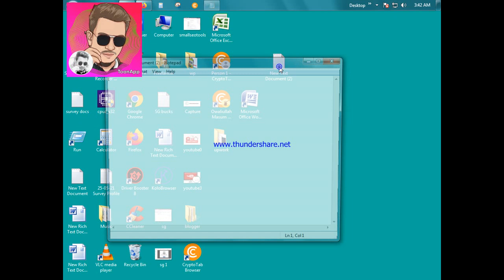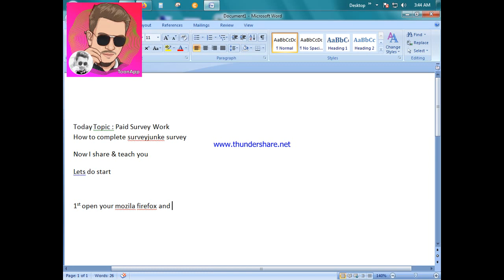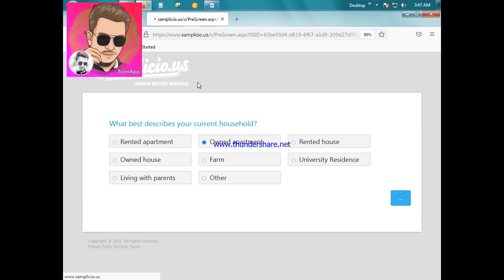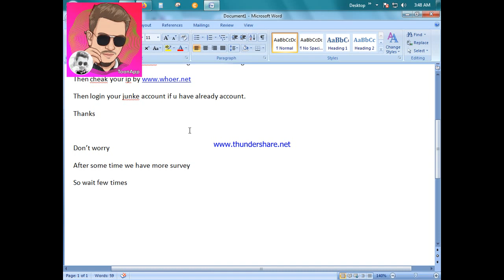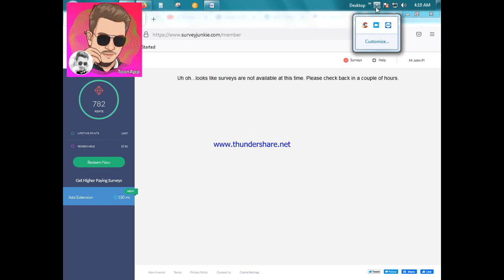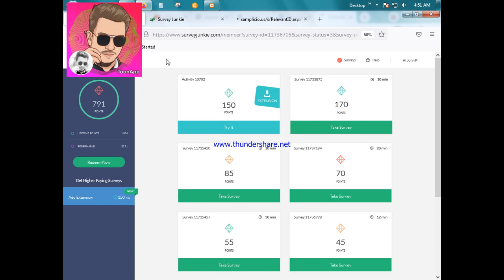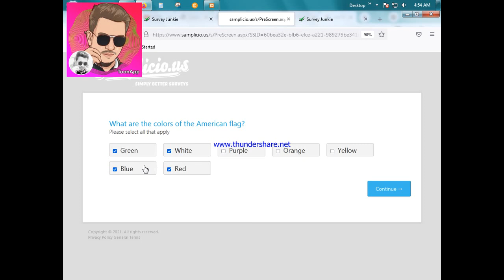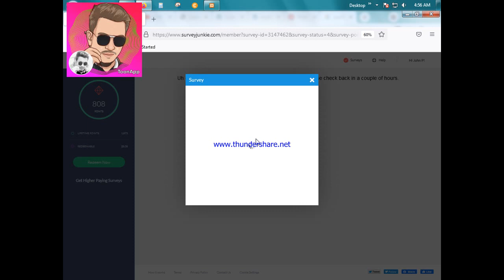How to make money from SurveyJunke l Top 1 Survey Site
Hello,
SurveyJunke Tutorial Part 0
Waiting for next part & tricks.

Per months 100+ doller income possible
Just give 5-6 hours online
That's easy way to make money online.

Survey Junkie
Survey Tutorial
Online Income
Earning Money
Survey Income
Junkie Income
Paid Survey
USA survey
Survey Job

❤️ কিভাবে অনলাইনে টাকা ইনকাম করবেন, এই বিষয় নিয়ে বিস্তারিত আলোচনা করা হবে & আমরা বেটার সারভে আইপি প্রোভাইড করে থাকি৷

আইপি নিয়ে কাজ করতে হয়। সব কাজ আমরা শিখিয়ে দেই যদি একেবারে নতুন হয়ে থাকেন।
অন্যান্য সুযোগ সুবিধা দিয়ে থাকি আমরা।